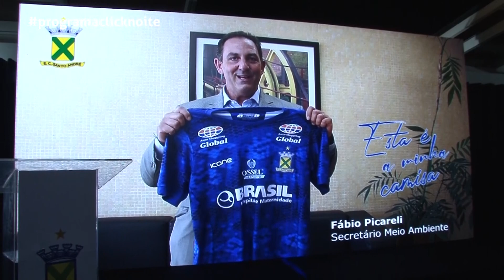..::COLETIVA DE APRESENTAÇÃO E.C. SANTO ANDRÉ 2024 - GERALDO CHAVES::..